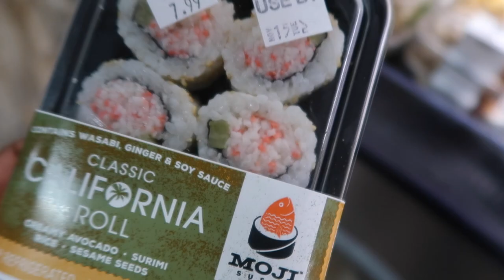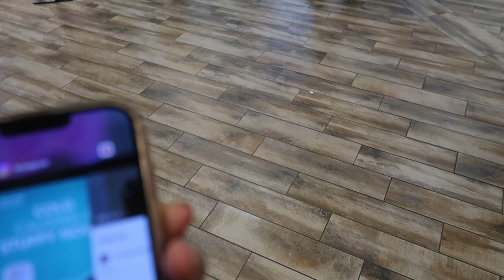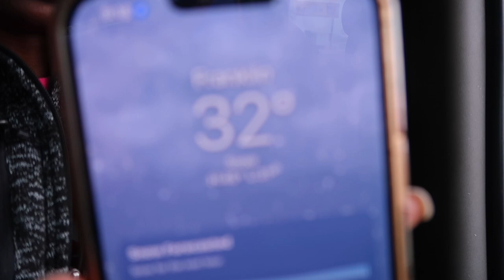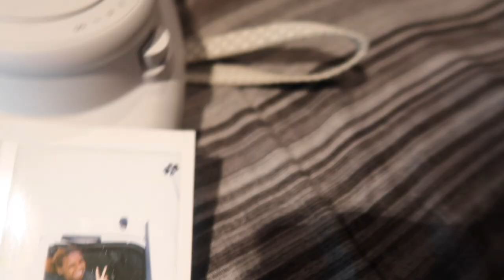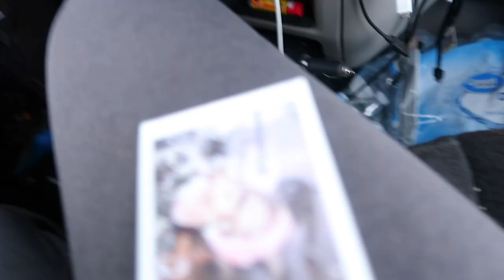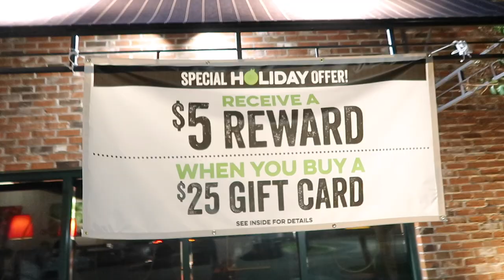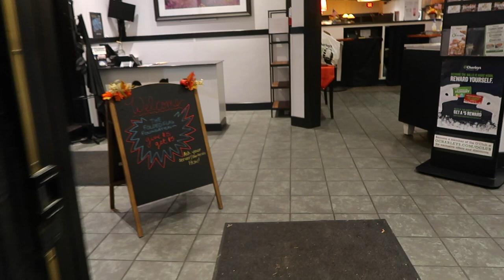VLOG: finally got some sushi, making memories, experienced snow, eating raw meat 😳